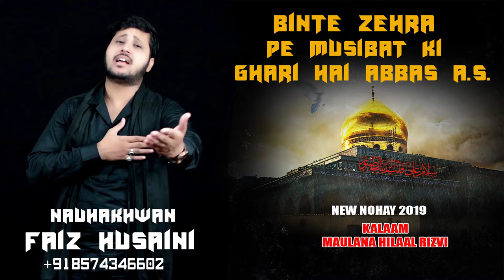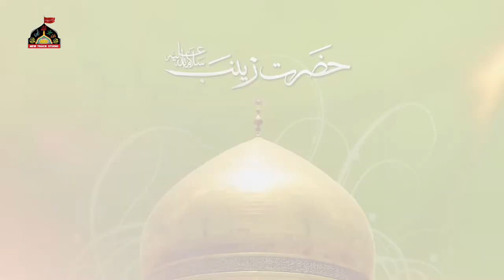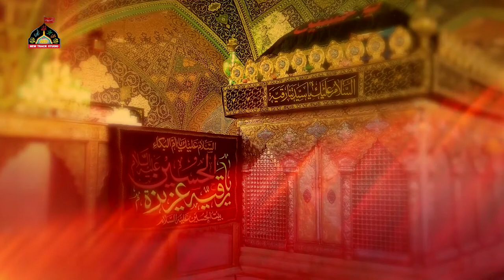Binte Zahara Pe Musibat Ki Ghari Hai Abbas New noha 1441 hijri 2019 - Nohakhwan Faiz Husaini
Welcome To New Track Studio Lucknow
Please Give Us Feedback If You Like This Video
About This Video
Binte Zahara Pe Musibat Ki Ghari Hai Abbas
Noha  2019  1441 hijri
Nohakhwan  Faiz Husaini
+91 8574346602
composer
Nohakhwan  Faiz Husaini
 Kalam Molana Hilal rizvi
Vocal New Track Studio Lucknow
Mixing al Baqi Studio Pakistan
Video New Track Studio
Edit By Mazhar Lucknowi
Special Thanks

Audio Copyright New Track Studio